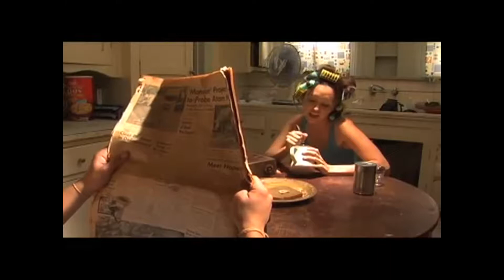sketch comedy reel - davis neves